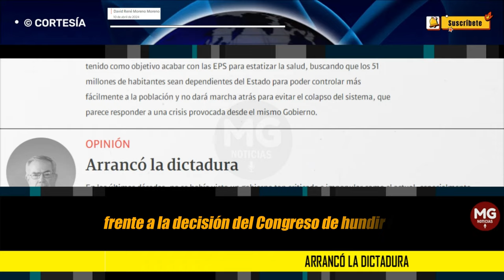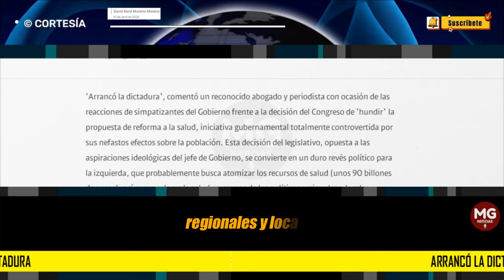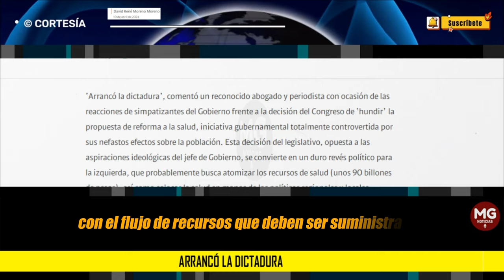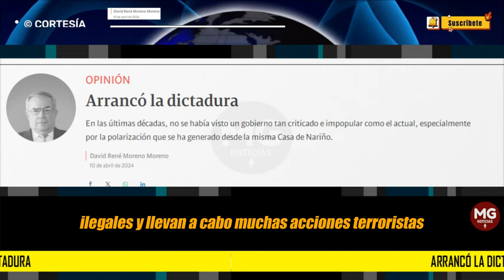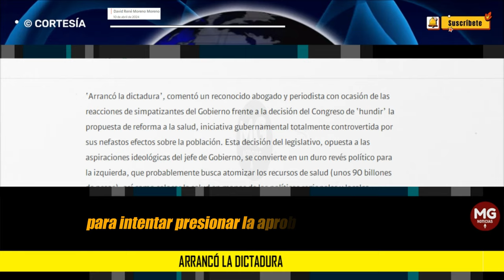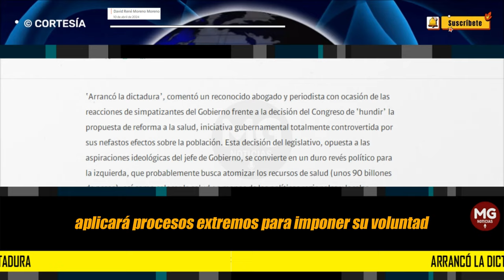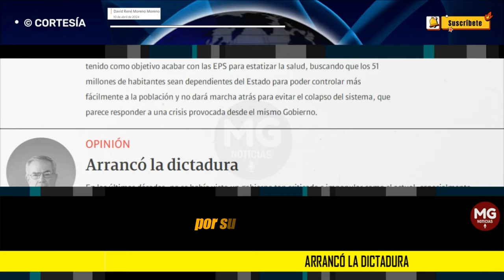ARRANCÓ LA DICTADURA 📌 Columna David René Moreno Moreno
En las últimas décadas, no se había visto un gobierno tan criticado e impopular como el actual, especialmente por la polarización que se ha generado desde la misma Casa de Nariño.
columna DAVID RENE MORENO MORENO